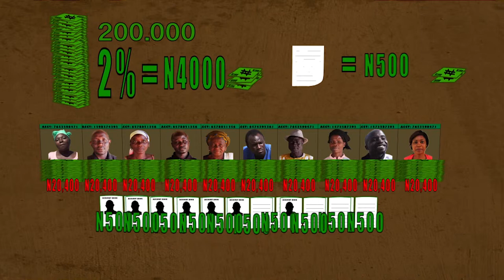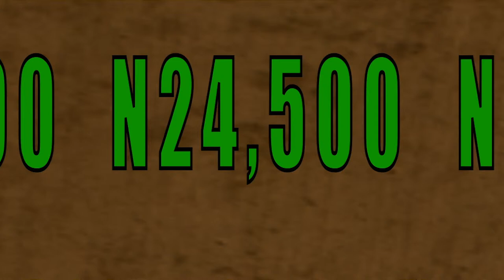E Go Better - Episode 3 (of 6): Make We Gather (English Version) / Microfinance Education Nigeria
A unique short film series on financial literacy made in Nigeria.
The ABC of Microfinance: Educative, Captivating and Down to Earth.

Objective of the series:
The six episodes, with a duration of 10-12 minutes each, inform about topics such as:
- requirements to access Microfinance loans
- business planning
- procedures involved in the formation of a loan group
- regulated vs unregulated financial service providers
- NDIC deposit insurance
- interest rates
- Wonder Banks

Synopsis:
'E Go Better' tells the story of a group of potato farmers from Plateau State, Nigeria, struggling with tough market conditions. The young farmer Mangai is in love with Azizah, the daughter of the village chief. To become visible in the eyes of the chief, he needs to lift himself out of his current situation.
Mangai learns about a method to store potatoes, which could drastically increase profits from the farming activity. But in order to put this plan into action, the group has to figure out a way how to get access to enough money for the initial investment. A rocky road lies ahead. Fraudsters are ready to capitalize on the low financial literacy of the group. The only way to success is to learn and understand the basics of finance.

Language:
The series was originally created in English and is dubbed into Hausa and Yoruba.

Production:
The film project is funded by the European Union and implemented by Deutsche Gesellschaft für Internationale Zusammenarbeit (GIZ) GmbH, coordinated by the SEDIN Programme of GIZ-Nigeria.

Produced by j.f.p. films & LOL Studios; Nigeria 2014.